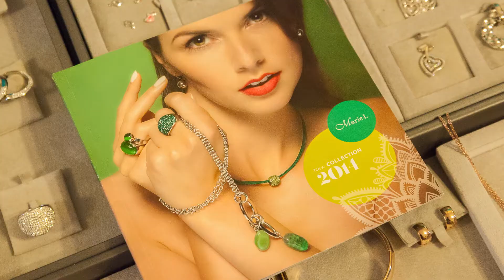BABY SHOWER ELO